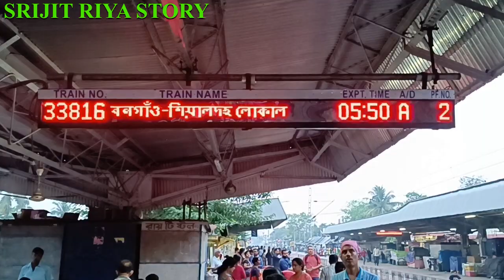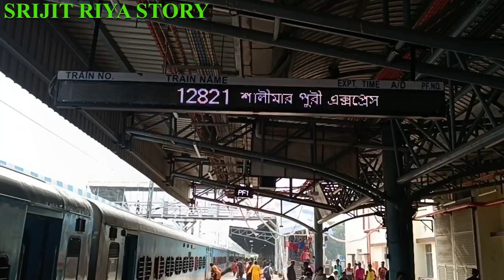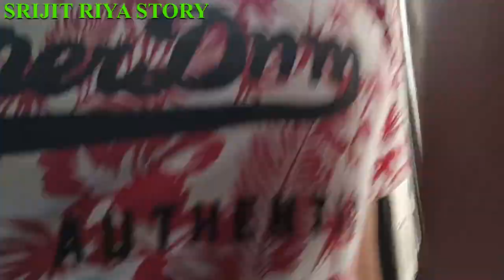শালিমার পুরী ধৌলি express করে পুরী না গিয়ে পৌঁছালাম ওড়িষ্যার গোয়ায়।।Best sea beach in odisha।।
1. Couple Tent  (For 02 people) - 1300/- per person
2. Family tent ( up to 06 people can stay) – 1300/- per person
3. Common bathroom cottage/Normal cottage – 1400/- per person
4. Attached bathroom/Premium cottage – 1800/- per person
All accommodation includes Welcome Drinks, Lunch, Evening snacks, Dinner, and Next day Breakfast.
Activities

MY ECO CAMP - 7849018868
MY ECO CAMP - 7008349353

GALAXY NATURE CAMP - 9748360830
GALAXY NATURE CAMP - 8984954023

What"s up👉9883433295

SRIJITRIYASTORY

▬▬▬▬▬▬▬▬▬ஜ۩۞۩ஜ▬▬▬▬▬▬▬▬▬
▬▬▬▬▬▬▬▬▬ஜ۩۞۩ஜ▬▬▬▬▬▬▬▬▬